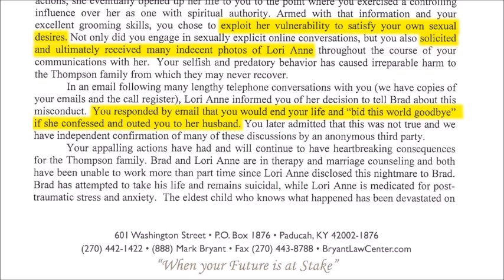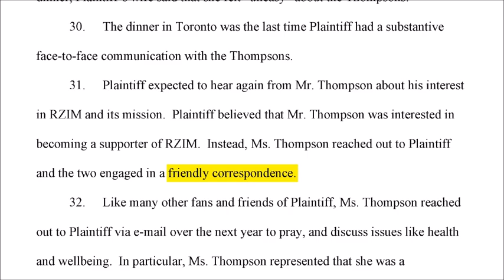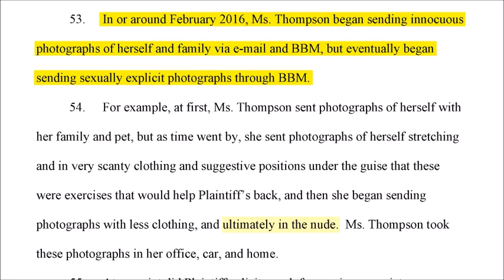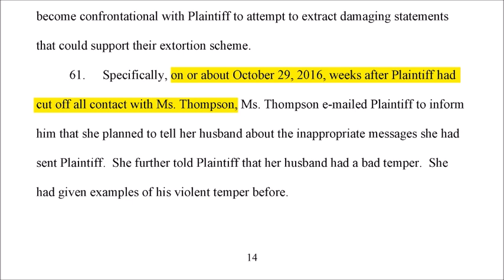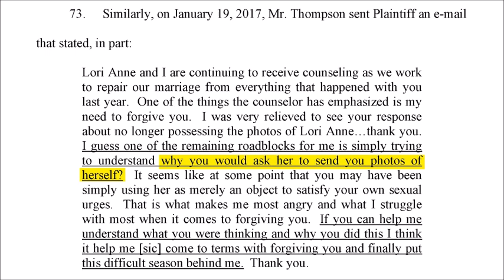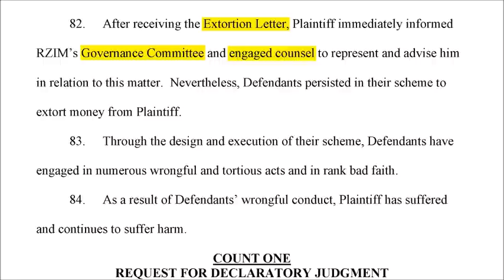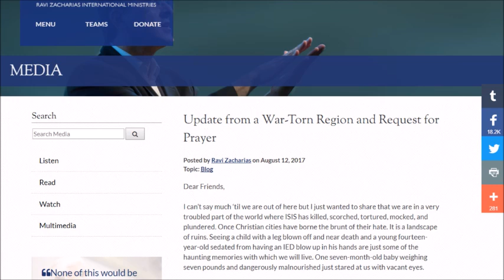Islamophobe Ravi told his victim that Muslims are seeking to kill him and hack his mobile phone!!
Ravi Zacharias: The Uncomplicated Facts

The death of Ravi Zacharias yesterday has generated such a broad array of conflicting responses from Christians themselves that one might assume they face complex and confusing sets of facts. Who has time to wade through all that?
Here’s a useful tip much beloved by trial judges. Ignore “he said/she said” situations whenever possible and evaluate claims based on agreed-upon facts. It’s quicker and ultimately more convincing.

With Ravi Zacharias we’re lucky: we know what he did. He has admitted certain allegations and ignored certain compelling evidence with a telling silence that leaves no doubt about what happened.

Happily, despite the acrimony, the key facts are undisputed. I will list the main ones now. This will enable readers to reach their own conclusions and to perhaps add some light to the smoke that will envelope one important part of the Internet for a long time.

(N.B. I’m going to skip the whole “Dr. Zacharias“ controversy, and other minor Zacharias falsehoods, which I now consider to be a little like talking about Charles Manson‘s traffic violations. I have extensively documented these elsewhere. Let’s go straight to the big issues, Oxford, Cambridge, and the sexting lawsuit.)

Undisputed Facts
Oxford Zacharias claimed for years to be a “professor at Oxford” or “an official lecturer at Oxford.” These claims are false. The University and the Hall at Oxford where Zacharias claimed to teach confirmed that he has never been on their payroll and never held any formal teaching position with them. In August of 2018 Zacharias apologized to Warren Throckmorton, a Christian professor and blogger, for the false professor claim.

Zacharias, it turns out, had been given a purely honorary title by a “permanent private hall“ of the University, but never held any formal teaching position there. He had also started an apologetics school in the town of Oxford where he taught regularly. None of this made him a “professor” or “an official lecturer” at the prestigious University of Oxford.

Cambridge
Zacharias widely claimed to be “Cambridge educated“ and to have “studied under” various prominent professors while at Cambridge. Here we see Zacharias tell an audience that the University of Cambridge had the most prestigious philosophy department in the world and that “I went there, I studied under them.”

Zacharias also widely claimed to have been invited as “a visiting scholar at Cambridge University.”

These claims are false. In August of 2018 he admitted to Dr. Throckmorton that he had never enrolled at the University.

The fact that Zacharias had never enrolled at the University of Cambridge also revealed that his frequent claim to have studied “quantum physics” at Cambridge under the renowned physicist, John Polkinghorne, was false.

Zacharias, it turned out, had done a 2 to 3 month sabbatical at an Anglican training school in the town of Cambridge in 1990, when he was 44 years old. During that time he observed some lectures at the University of Cambridge. This was the sole basis for the Cambridge claims he made until 2018.

In 2015 the University of Cambridge also stated in writing that whatever work Zacharias may have done at the Anglican training school would not have made him a “visiting scholar“ at their university.

Sexting Lawsuit / July 2017
On July 31, 2017, Zacharias filed a lawsuit in federal court in Atlanta against a young married Canadian woman with whom he had formed an intimate online relationship.

In his lawsuit he claims that he was often too busy to correspond with his fans. He nevertheless began an online relationship with this woman, whom he had briefly met twice around late 2014. At some point he asked her to communicate with him via a “more secure method“ and gave her his BlackBerry information. Over the course of their relationship she sent him multiple sexual and nude photos. Zacharias claims he repeatedly asked her to stop, but he provided no evidence to support this claim. Although it is not clear how long the sexual aspect of the relationship lasted, Zacharias did not report it to his board until the woman threatened legal action in April of 2017.